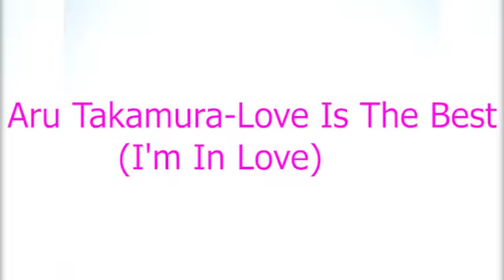Boogie Emotions^^ 1980s Japanese CityPop Mix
A mix of favorite Boogie songs^^ Discord group for pleasant communication^^
Tracklist:
00:00 Naomi Akimoto(秋本奈緒美)-Bewitched(Are You Leaving Soon)(Gif From Anime-Ranma 1/2)
04:45 Mai Fujisawa(麻衣)-Take Me For A Love(A Night In New York)(Gif From Anime-Cowboy Bebop)
09:09 Hiroyuki Namba(難波弘之)-City Of Silver Gray(シルバーグレイの街)(Gif From Anime-Digimon Ova)
14:26 Mami Koyama(小山茉美)-Midsummer At A Distance(ディスタンスの真夏)(Gif From Anime-City Hunter)
18:39 Kyoko Isobe(磯部恭子)-Broken Heart Volunteer(Gif From Anime-Wicked City)
23:37 Yurie Kokubu(国分友里恵)-Just Go Up(Gif From Anime-Pretty Cure)
27:54 Aru Takamura(高村亜留)-Love Is The Best(I'm In Love)(Gif From Anime-Macross 7)
32:20 Miho Fujiwara(藤原美穂)-Eyes(Gif From Anime-You're Under Arrest !)
36:27 Hitomi "Penny" Tohyama(当山ひとみ)-Tuxedo Connection(Gif From Anime- A.D. Police OVA's )
39:49 Rumi Natsumi(夏見 ルミ)-Call Me Tonight(Gif From Anime-Buttobi!! CPU)
43:04 Mariko Tone(刀根麻理子)-Broken Eyes(Gif From Anime-Bubblegum Crisis 2033)
47:55 Minnie(ミニー)-Girl(Gif From Anime-Yawara!)
52:39 Rie Murakami(村上リエ)-T.N.T(Gif From:Art)
57:03 Rie Murakami(村上リエ)-Say Cheese(Gif From Anime-kimagure Orange Road)